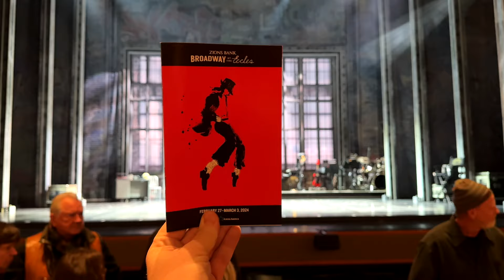MJ The Musical - What To Expect?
Here is what you can expect when you go see MJ The Musical on Tour.

We got a chance to see the show in Salt Lake City at the Eccles Theatre.